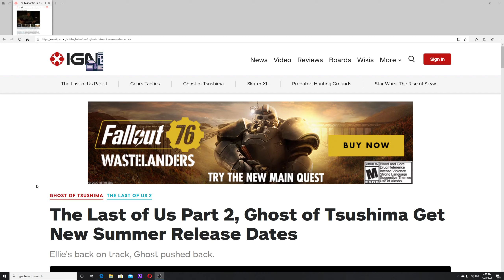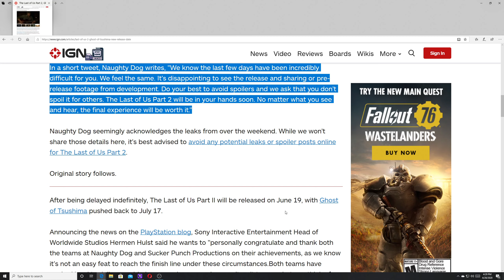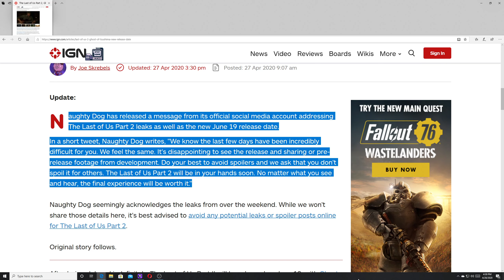Sony was force to release last of us 2 and delayed Ghost of Tsushima "No Spoilers"